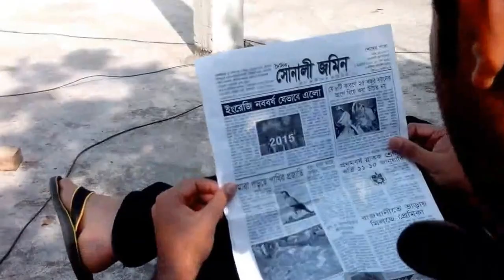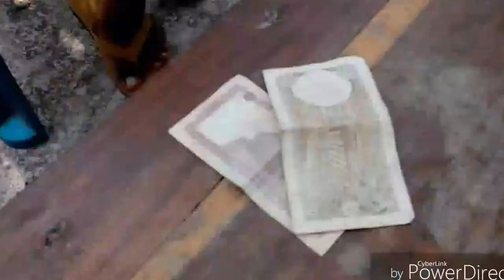Banglalink TVC featuring Me & Cousin with funny